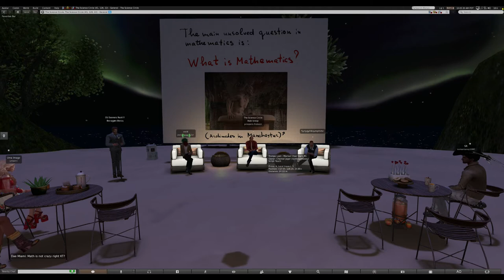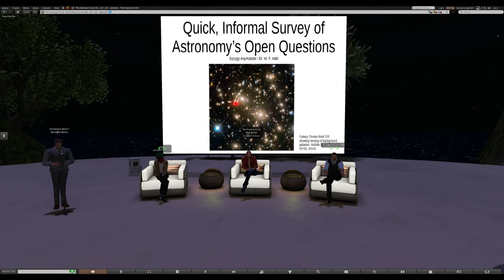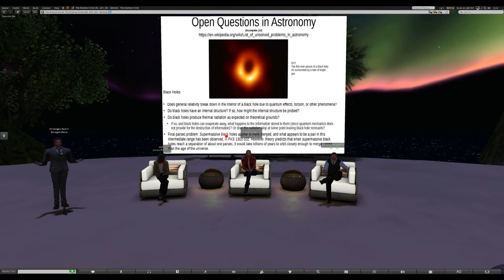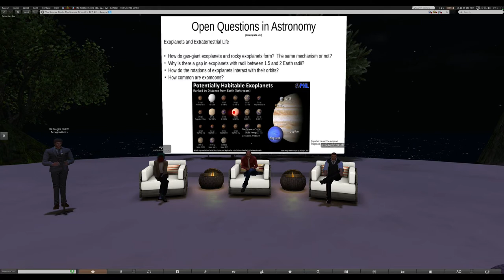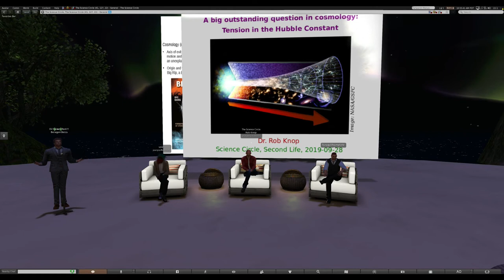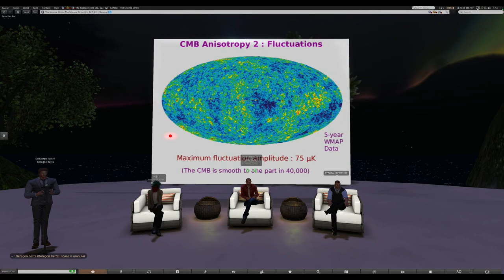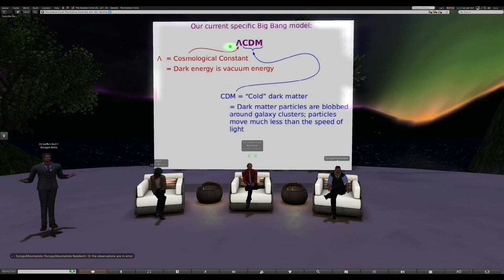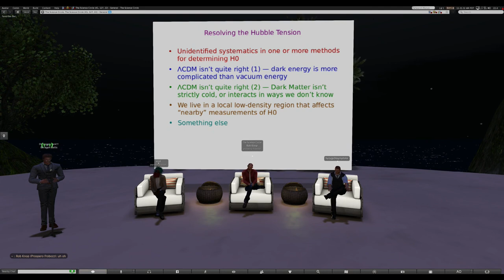Panel Discussion - Unanswered Questions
Monthly panel discussion
With this week as subject “What is the biggest/most significant unanswered question in your field right now?”

Panel participants:

    Nikolai Mnev, Mathematics
    William Wall, will answer Astronomy Questions from the Audience
    Rob Knop, Astronomy; Tension in the Hubble constant